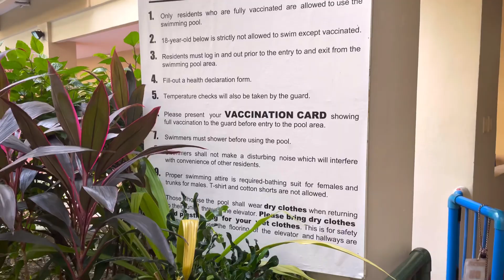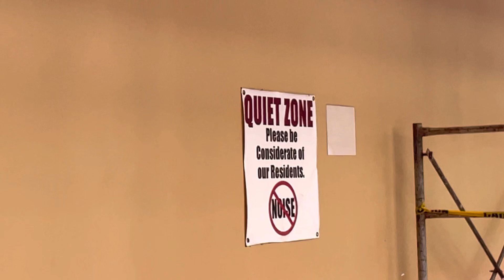BAWAL MAG INGAY!?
February 8 2023 ang bonding na ito thank you Lord another memories ❤️nanaman kami salamat po sa pagkakataon makasama namin sila ate at kuya nathan